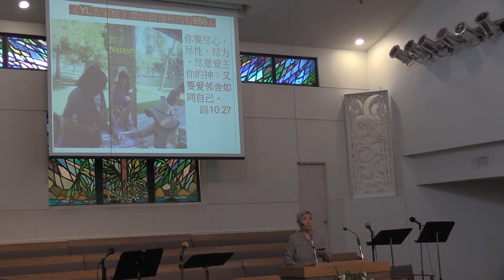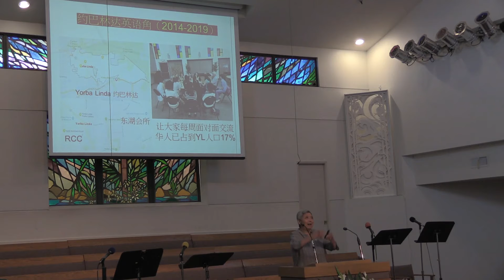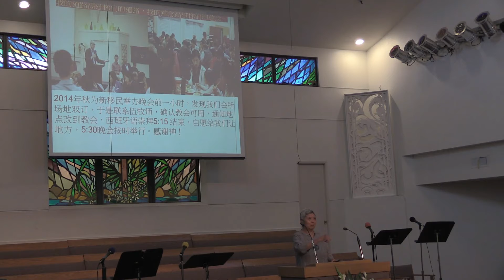9/22/2019 CBCOC Mission Thanksgiving Combined Worship 橙縣華人浸信會宣教感恩主日聯合崇拜 English Corne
9/22/2019 CBCOC Mission Thanksgiving Combined Worship 橙縣華人浸信會宣教感恩主日聯合崇拜
English Corner